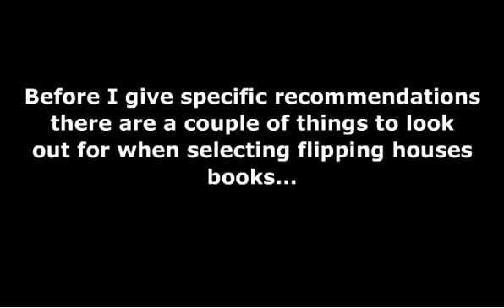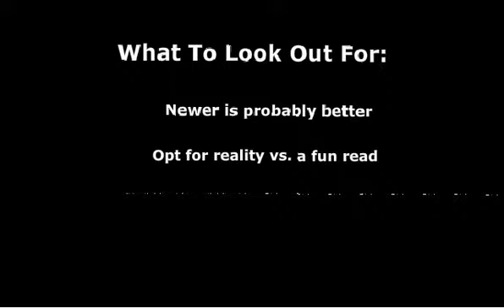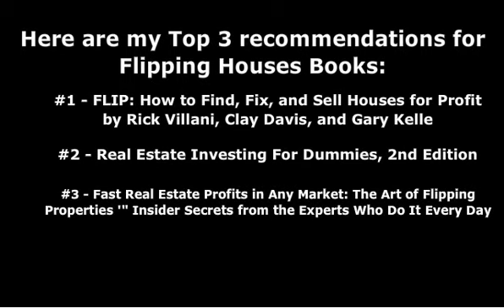Flipping Houses Books | The Best Books On How To Flip Homes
We asked the REI Matcher Phill Grove 'Which Flipping Houses Books Do You Recommend?'

This was his response...

If you do a quick search for 'Flipping Houses Books' on Amazon you will see that right now there are 112 results that are returned.  If you chose to read them all, you would never do a deal yourself, you'd just be reading from now until eternity.

This is what I like to call 'analysis paralysis' so remember knowledge only becomes power when you apply it.  So reading books is great, and I recommend it if you like to do it, but which flipping houses books would I recommend?

Before I give specific recommendations there are a couple of things to look out for when selecting flipping houses books to educate yourself on the house flipping business.

Newer is probably better -- Although this is not always the case, with real estate investing things are constantly changing.  Though some of the basic tenets will always be the same, I'd propose that you select a book that is 10 years or newer or at least recently revised.

Opt for reality vs. a fun read -- An educational read will provide a much better overview for you than a cutesy book with a bunch of stories and pictures.

Okay, so that being said here are my Top 3 recommendations for Flipping Houses Books:

FLIP: How to Find, Fix, and Sell Houses for Profit -- Flip was written by Rick Villani, Clay Davis, and Gary Keller.  I know these guys personally and they are all very successful real estate investors.  This book walks you step-by-step through the house flipping business based upon their experiences doing over 1,000 flips.

Real Estate Investing For Dummies, 2nd Edition -- Like all 'For Dummies' books this one is great for a beginner investor and  is laid out in a very easy to follow format.

Fast Real Estate Profits in Any Market: The Art of Flipping Properties--Insider Secrets from the Experts Who Do It Every Day -- This book provides a good balance between the excitement of flipping properties and the realities that come along with running a profitable home flipping business.